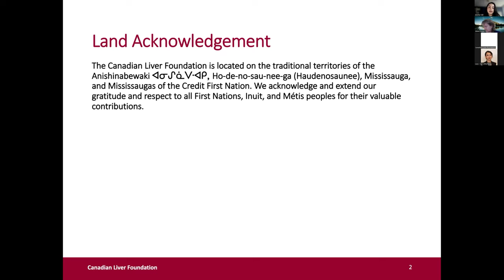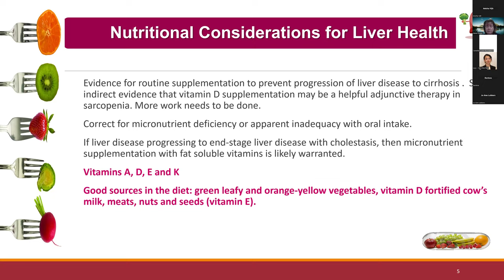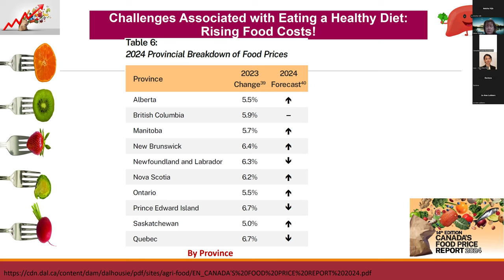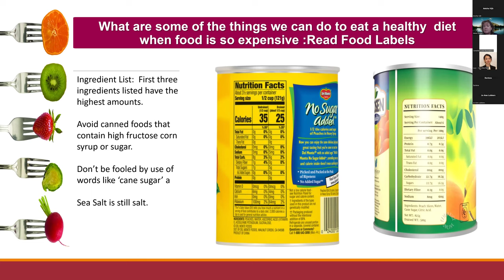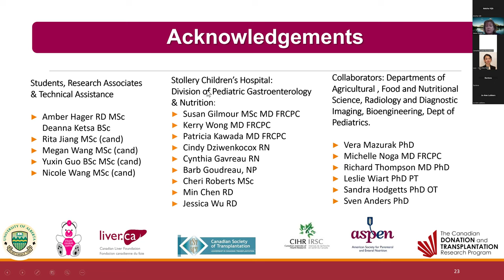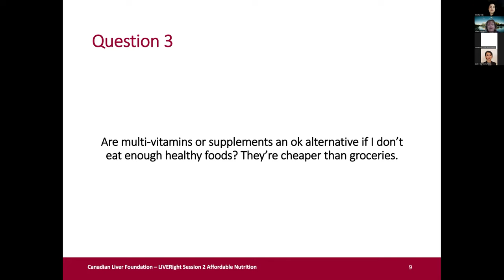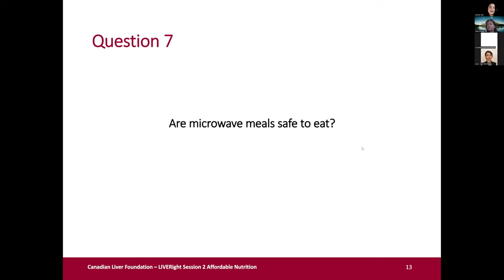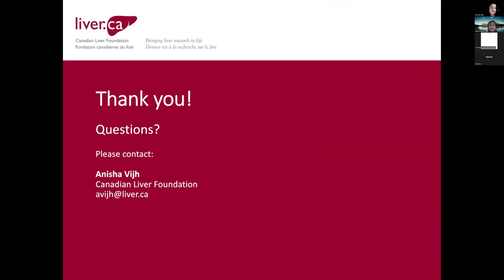LIVERight Webinar: Nutrition on a Budget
Are you looking for affordable and liver-friendly nutrition ideas but you’re not sure where to turn for trustworthy info? If this sounds relatable, this LIVERight Webinar is for you! In this session, you’ll learn how nutrition can help prevent or manage fatty liver disease and the importance of balanced meals, even on a budget. We know that everyone’s situation is different but tune in as we show you how you can work towards balanced, liver-friendly, and affordable meal options.